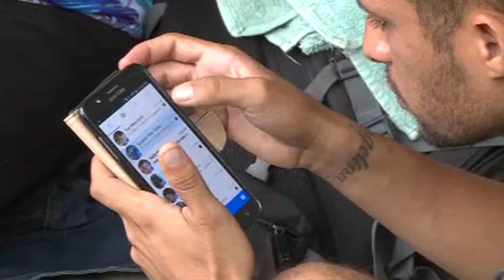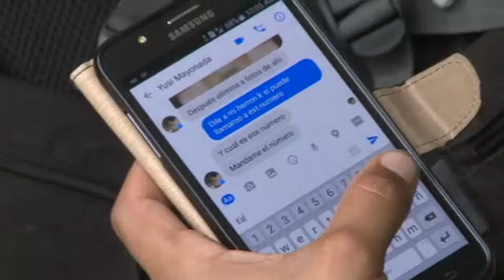En El Salvador: El Consejo de Cancilleres de la región tratará el problema de los cubanos migrantes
El Sistema de la Integración Centroamericana, SICA, cuya sede central esta en San Salvador, será la instancia donde se resolverá la crisis generada por mas de mil cubanos que desde hace unos días pretendían cruzar la frontera entre Costa Rica y Nicaragua en su ruta migratoria hacia los Estados Unidos, las autoridades del SICA explicaron el mecanismo a seguir.

Iván Manzano/Corresponsal El Salvador/CB24